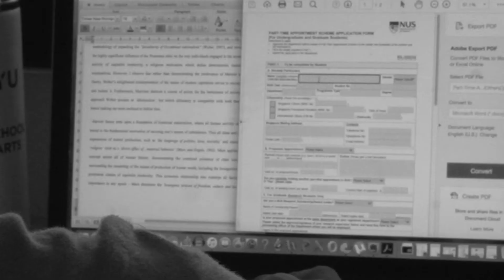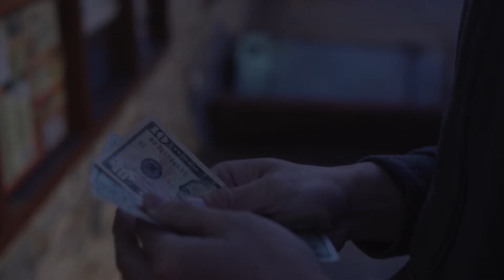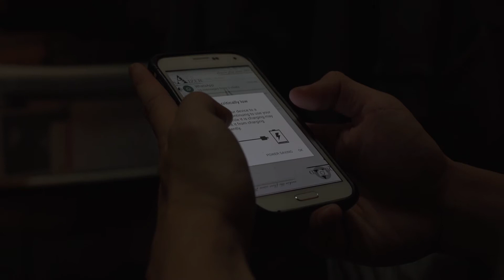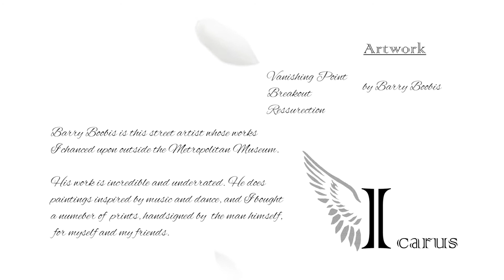Icarus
A modern imagining of the boy who flew to the sun.

A Sight and Sound Filmmaking Project (Final) for TISCH School of the Arts.

Cast: Ruby Elwell, Michael Ng

Crew: Hilary Taylor, Ryan Chong, Carter Glace

Barry Boobis for the Artwork on the walls.